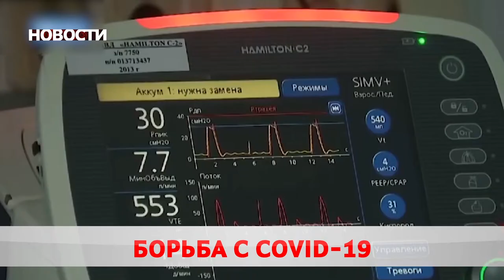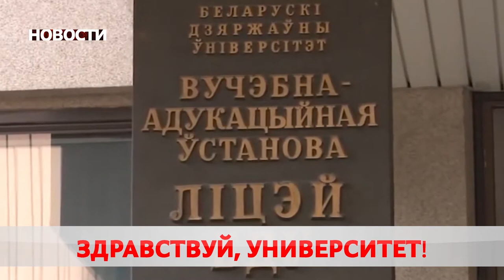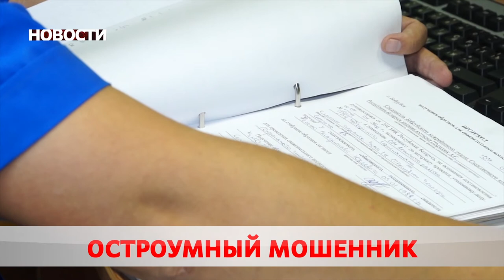Новости 25 08 20